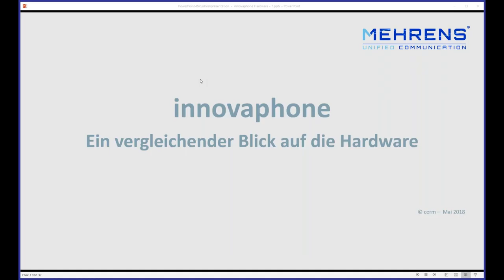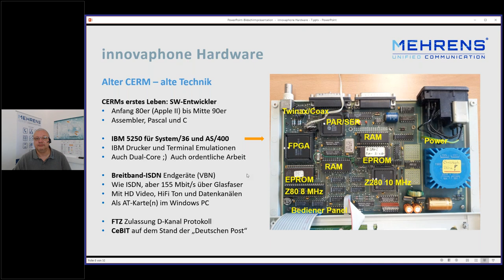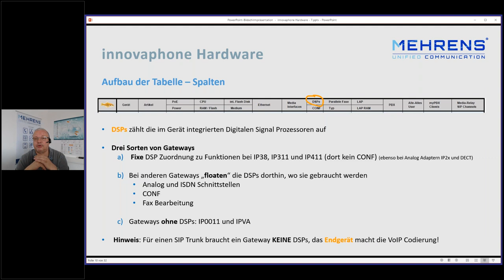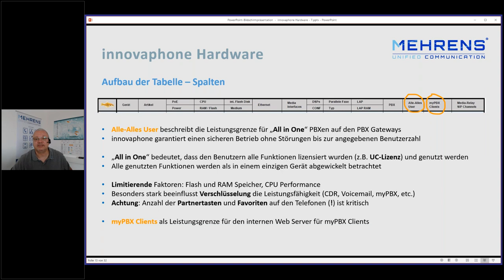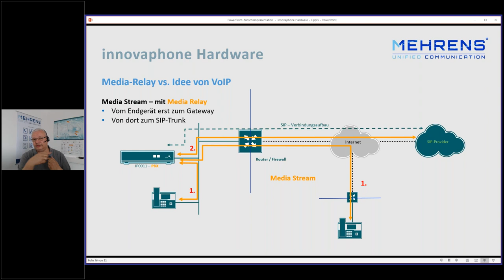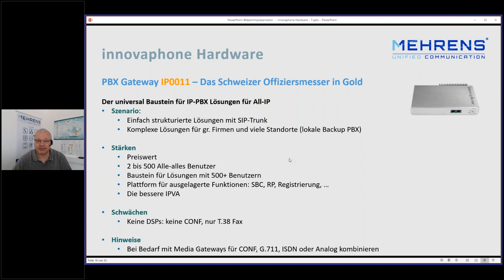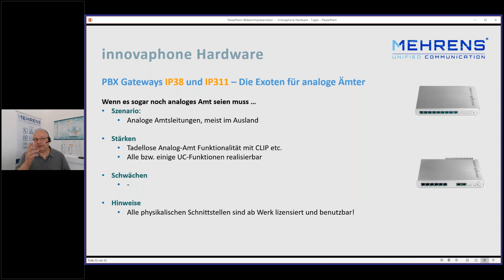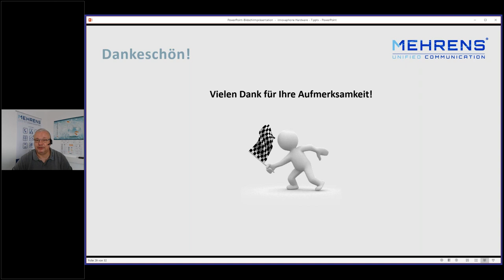innovaphone Ein vergleichender Blick auf die Hardware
Sie planen eine innovaphone PBX mit integriertem Fax Server? Mit der Möglichkeit einer "großen Konferenz"? Sie sind sich unsicher, welches die richtige Plattform hierfür ist?

Erfahren Sie, wo die Unterschiede der verschiedenen Gateway Modelle liegen, welche Funktion wo enthalten sind und wo die Leistungsgrenzen liegen. Auch zu den IP-Telefonen gibt es interessante technische Infos.

Wir haben die diversen Quellen durchforstet und alle Informationen in einem Dokument vergleichend zusammengefasst. (Stand Ende 2017)

Bitte gehen Sie davon aus, dass es technisch wird: Media-Gateway vs. PBX-Gateway, Flash und RAM, DSP und CONF, G.711 und T.38, ...